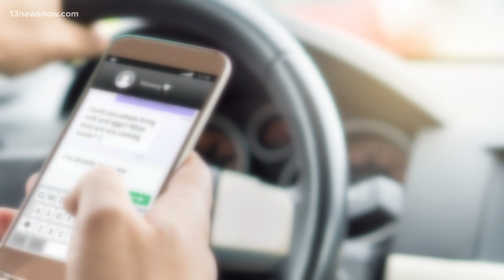Text hoax: NAACP said 'white nationalist' warnings are false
The text said white nationalists are planning to attack Black men and boys. A spokesperson for the NAACP said that message isn't true - and wasn't from them.